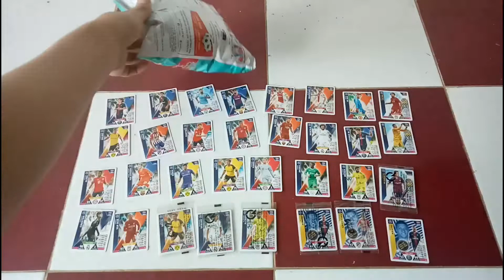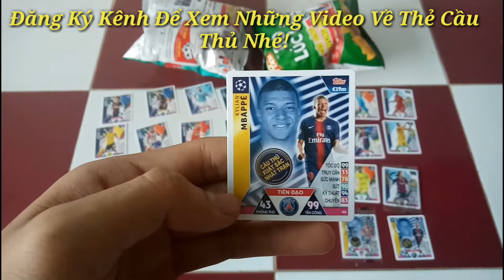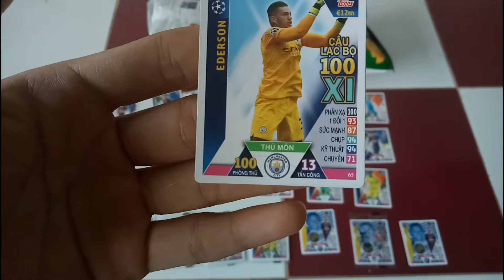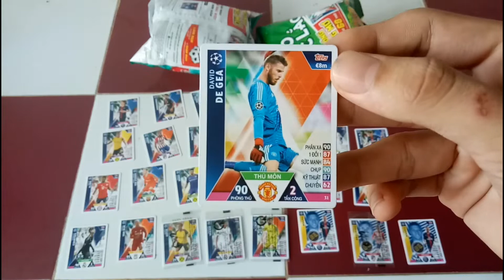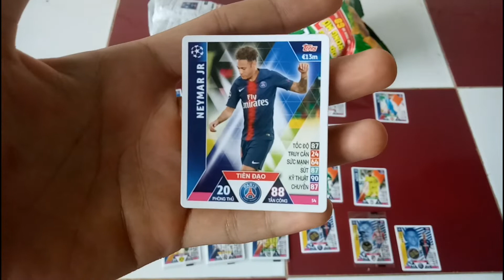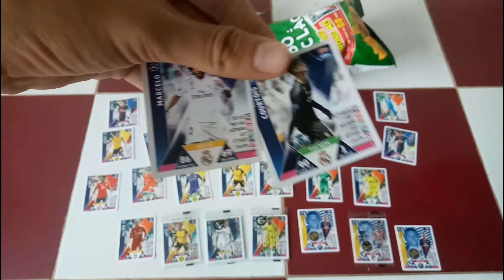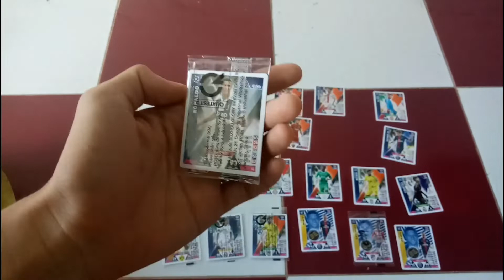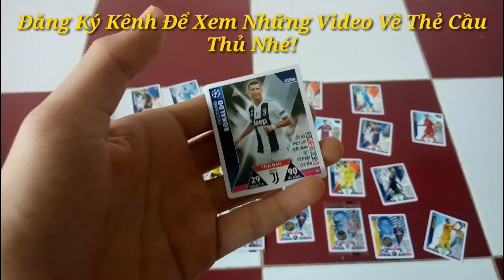Review Thẻ Cầu Thủ Đá Bóng Nổi Tiếng Trong Bánh PoCa 2019 | Mở Bịch Ra Ronaldo CR7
Review Thẻ Cầu Thủ Đá Banh Trong Bánh PoCa | Mở Bịch Ra Ronaldo
👉Nếu Có Vấn Đề Gì Còn Sai Thì Các Bạn Nhớ Bình Luận Phía Dưới Nha.
Thanks!!!